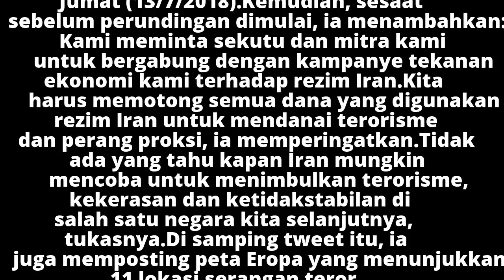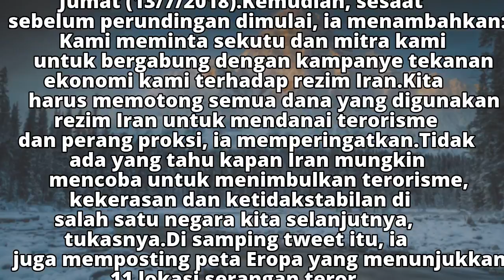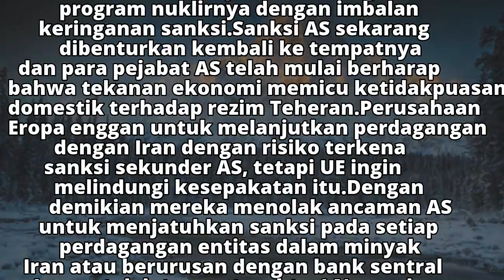Pompeo Desak UE Bersikap Keras kepada Iran